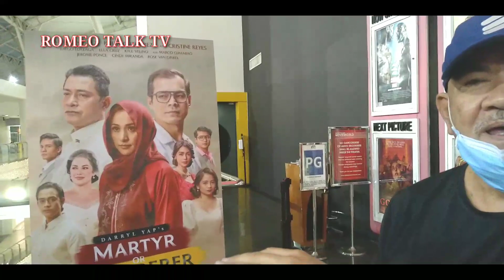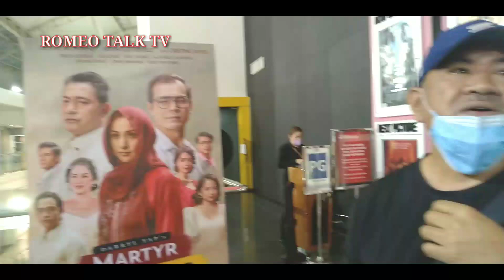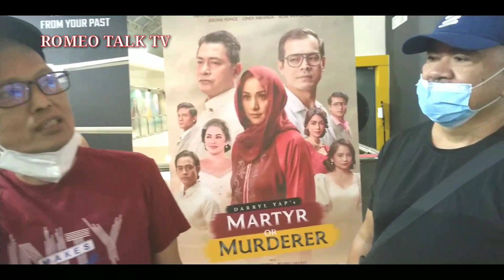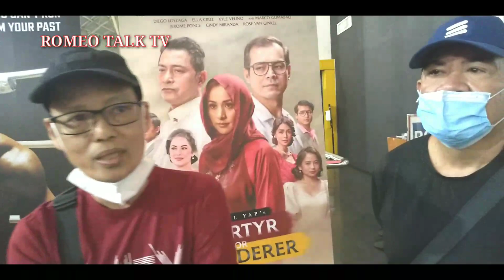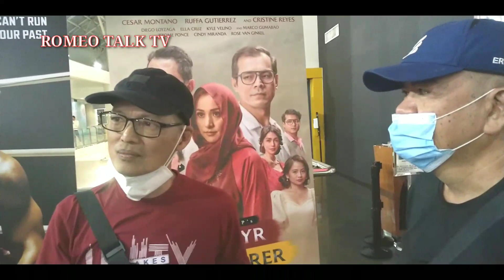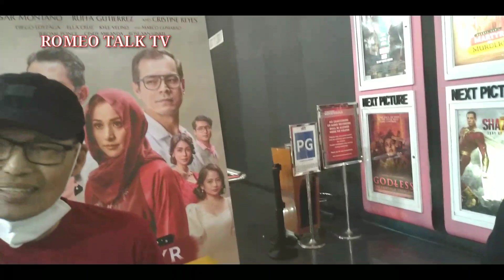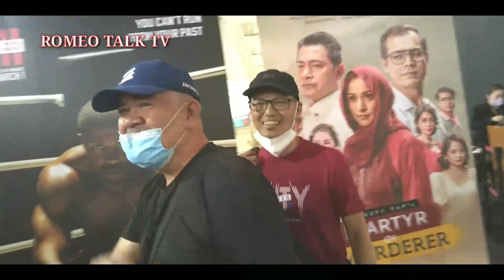MARTYR OR MURDERER MOVIE | PINKLAWAN NAGSALITA NA!